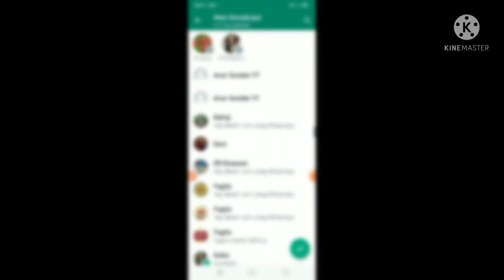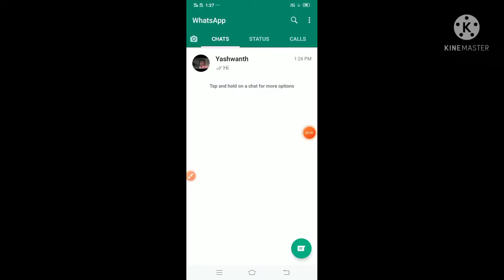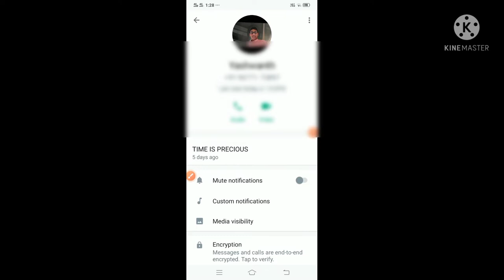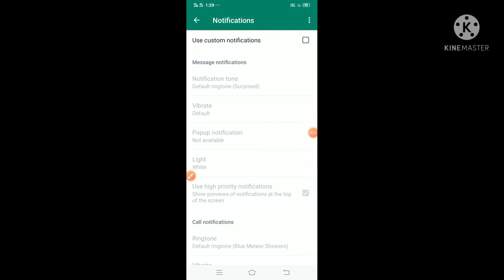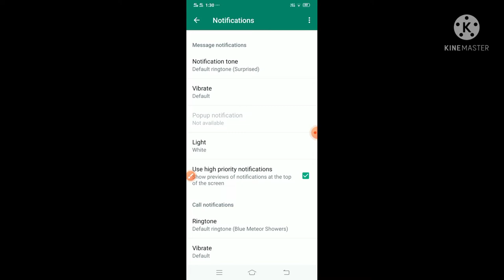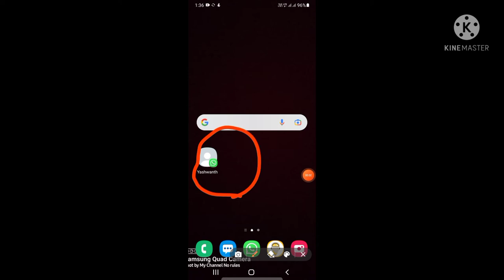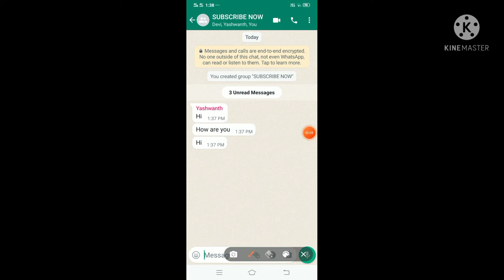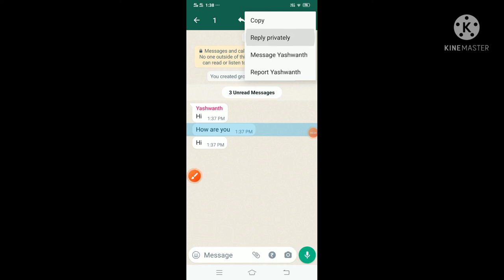5 Secret Whatsapp Tricks In Tamil....🔥🔥🔥 | Tips and Tricks Tamil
5 Secret Whatsapp Tricks In Tamil. 🔥🔥🔥 | Whatsapp | Tips and Tricks Tamil @MyChannelNoRules | Ep 4

In This video we see about 5 Secret Whatsapp Tricks in tamil

Video Stamps :
                              0:00 Intro
                              0:25 Broadcast
                              2:13 Media Visibility
                              3:50 Custom Notifications
                              5:16 Add Shortcut
                              7:02 Reply Privately
                              8:20 Thanks for watching

Tricks :

1. Broadcast
2.Media Visibility
3. Custom Notifications
4. Add Shortcut
5. Reply Private

In this channel you can Know About Technology , Cooking And Youtuber series Ect.

Our studio Setup  :

USB hub 2.0